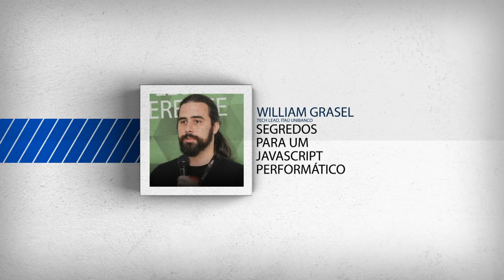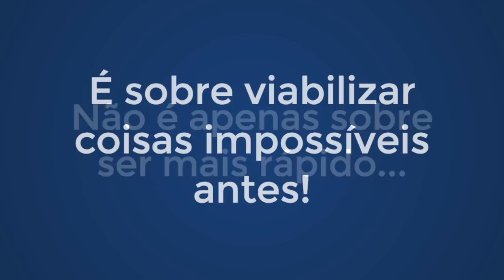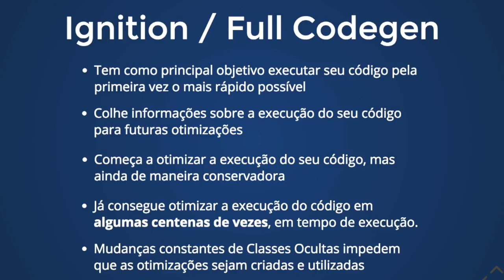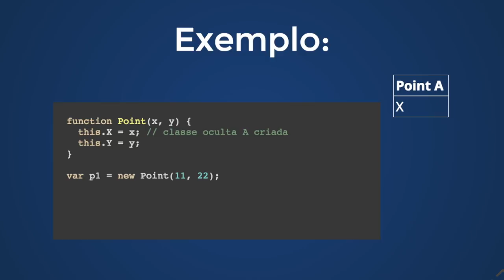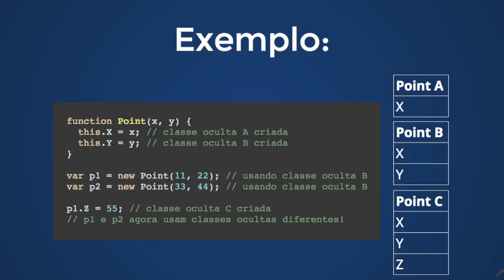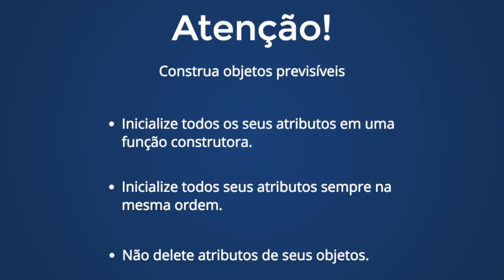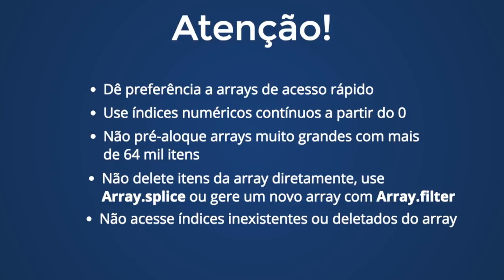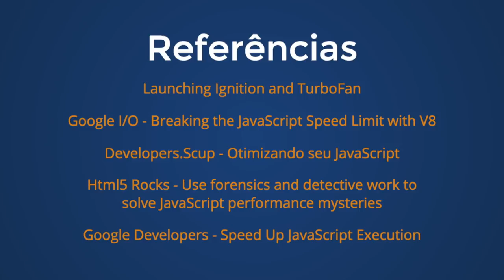Intercon 2018 - Segredos para um JavaScript performático com William Grasel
William Grasel conta alguns segredos para você melhorar a performance o seu código JavaScript durante o primeiro dia do InterCon 2018.